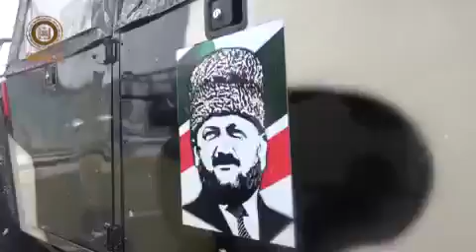GROZNY : OKO 1500 PRIPADNIKA ODREDA SOBR "AHMAT" (CECENI) PRED POLAZAK U UKRAJINU !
Vojna Strast je serijal koji se bavi kreiranjem sadržaja edukativno-informativnog karaktera na temu naoružanja, vojne tehnike, istorijskih bitaka i licnosti. .
Ukoliko Vam se dopada naš sadržaj, možete se pretplatiti na naš kanal  u uključiti zvonce.